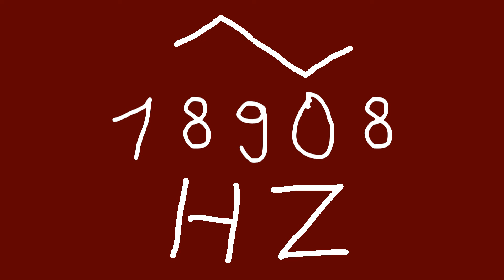18908 hz triangle